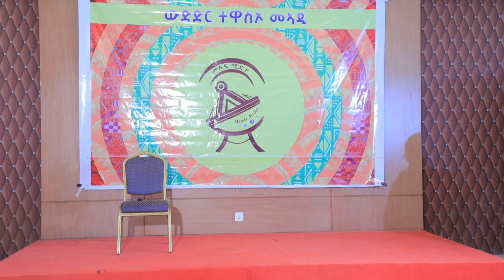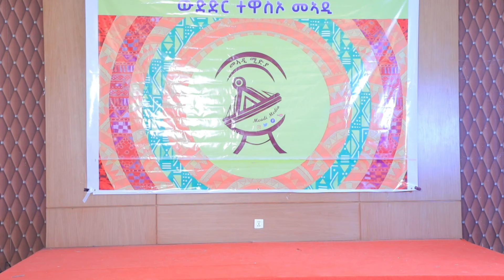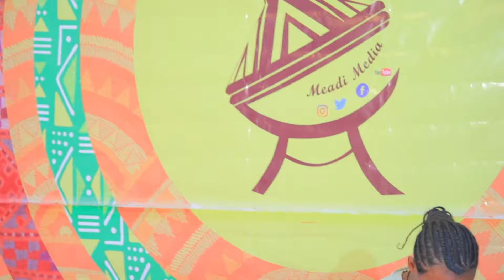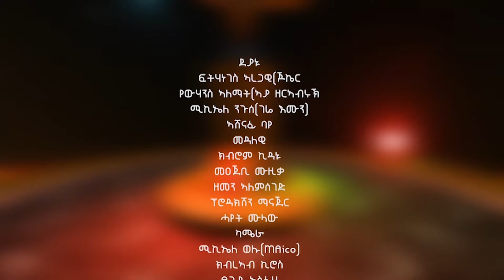ደያኑ ገሬ እሙን (gere emun) ንብዓት ቅፅርፅር ኢሎም ተመልከቲ ነቢዖም ገራሚ ውድድር መኣዲ 2ይ ዙር 10ይ ሰሙን